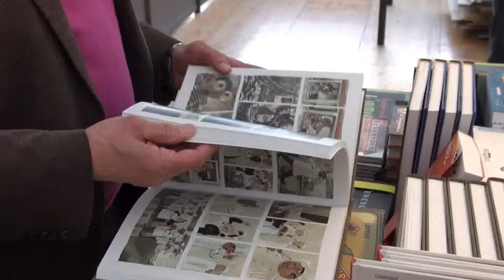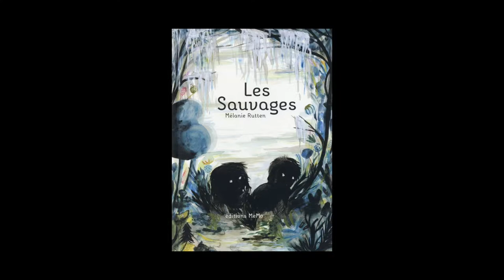Mélanie Rutten - Les sauvages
A l'occasion de l'Escale du Livre 2015 à Bordeaux, Mélanie Rutten vous présente son ouvrage "Les sauvages" aux éditions MeMo.